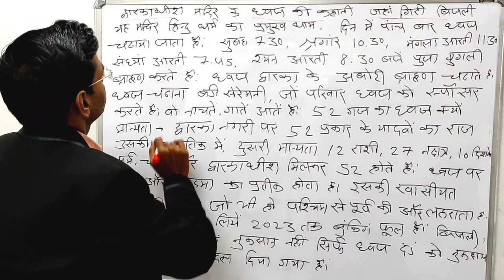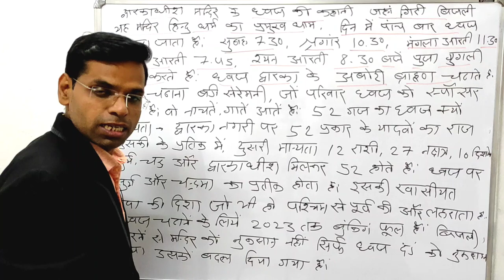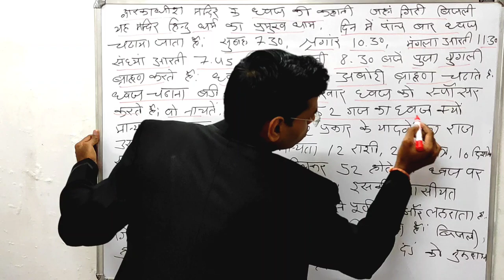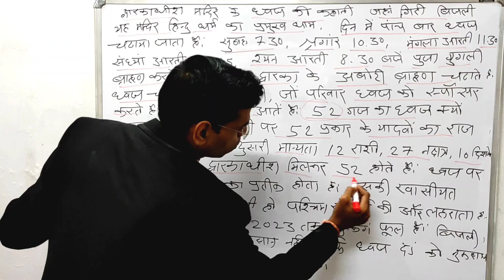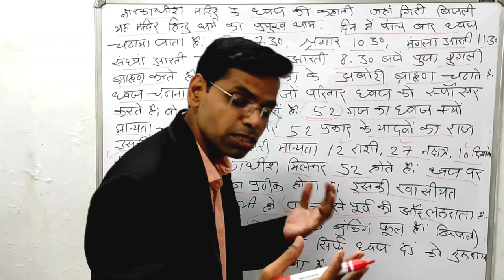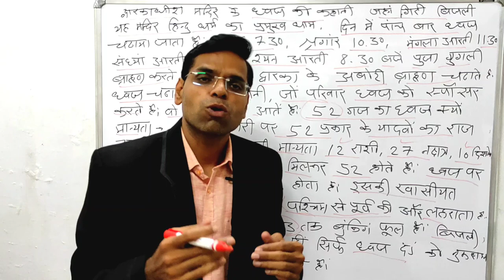गुजरात के द्वारकाधीश मन्दिर के ध्वज की कहानी | जहाँ गिरी बिजली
About this vidio- esme me apko bataung ki khani dwakadhish mandir ke dhwaj ke bare me